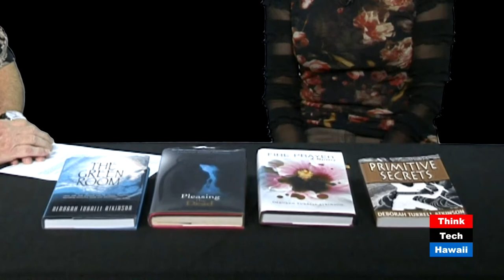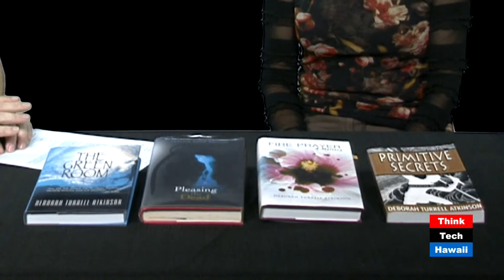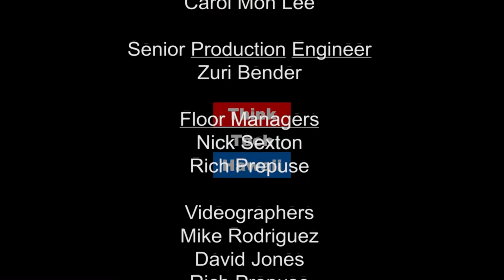I Beat Cancer - Surviving and Thriving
Seymour's World is visited by two cancer survivors who have proven that you can beat cancer and actually live a better life after treatment. All of us are fearful of the big "C" and think it is the end of the world.  Deborah Turrell Atkinson and Tanya Reed tell us about their personal coping skills, how it affected their lives, their family and friends and what were the results. Their stories will help all of us understand that cancer needs not just medicine but a positive mind, a positive outlook and the will to beat it!!